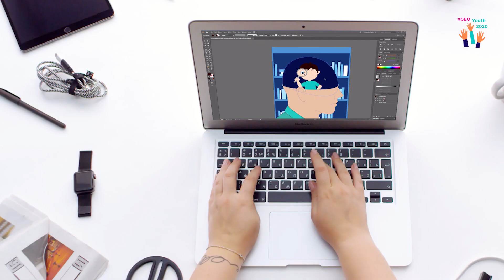ციფრული სკოლა ახალგაზრდების დასაქმების ხელშესაწყობად/Digital School for Supporting Youth Employment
საქართველოს პოლიტიკის ინსტიტუტმა (GIP) გერმანულ პარტნიორ ორგანიზაცია Polis180-თან თანამშრომლობითა და გერმანიის საგარეო საქმეთა სამინისტროს ფინანსური მხარდაჭერით განახორციელა პროექტი “ახალგაზრდების ჩართულობა საქართველოს პოლიტიკურ პროცესებში”.

პროექტში 150-ზე მეტი ახალგაზრდა ჩაერთო მთელი საქართველოს მასშტაბით. სწორედ მათ იდეებზე დაყრდნობით მომზადდა ახალგაზრდული მანიფესტი, რომელიც ასახავს გამოწვევებს ახალგაზრდების პოლიტიკაში ჩართულობის კუთხით და გვთავაზობს ახალგაზრდების რეკომენდაციებს ამ გამოწვევების დასაძლევად. მანიფესტი 2020 წლის საპარლამენტო არჩევნებში მონაწილე ძირითადი პოლიტიკური პარტიის წარმომადგენლებს წარედგინათ.

პროექტის ფარგლებში, ბენეფიციარებს სხვადასხვა რეგიონში ასევე ჰქონდათ შესაძლებლობა, თავიანთი ინიციატივები განეხორციელებინათ ქვე-პროექტების სახით.

პროექტი 1: ციფრული სკოლა ახალგაზრდების დასაქმების ხელშესაწყობად
რეგიონი: ხონი, იმერეთი

ქვე-პროექტის ავტორები: მარიამ მანაგაძე, ნანა ჭრელაშვილი, გიორგი უგულავა.

საქართველოში ახალგაზრდების უმუშევრობის პრობლემის მოგვარების მიზნით, პროექტი მხარს უჭერს ახალგაზრდა, განსაკუთრებით იძულებით გადაადგილებულ პირთა დასახლებებში მცხოვრებ ქალებს, დასაქმების ბაზარზე მათი შესაძლებლობების გაძლიერებას, მათთვის ონლაინ გრაფიკული დიზაინის ტრენინგ-კურსების შეთავაზებით.

In collaboration with a German partner organization, Polis180, Georgian Institute of Politics implemented a project – GEOYOUTH2020 - "Engaging Youth in Politics in Georgia" financially supported by the Federal Foreign Office.

More than 150 young people from all over Georgia participated in the project. Their ideas resulted in the Youth Manifesto, which outlines the challenges young people in Georgia face to become more politically engaged and suggestions by active youth on how to address them. The Manifesto was presented to the leaders of the major political parties participated in 2020 Georgian parliamentary elections.

Furthermore, four projects were launched with the help of the sub-grants, which the GIP has opened up for the beneficiaries of the project.

Project 1: Digital School for Supporting Youth Employment
Region: Khoni, Imereti

Implemented by: Mariam Managadze; Nana Tchrelashvili; Giorgi Ugulava

Addressing the problem of youth unemployment in Georgia, the project seeks to support young women – especially, those living in the IDP settlements – in strengthening their capacity on the job market by providing them with the online training course in graphic design.